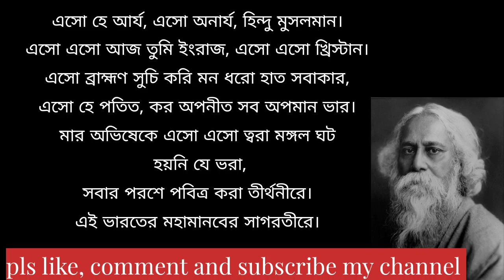ভারত-তীর্থ।। রবীন্দ্রনাথ ঠাকুর। Bharat Tirtha ।। Rabindranath Tagore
ভারত-তীর্থ।। রবীন্দ্রনাথ ঠাকুর। Bharat Tirtha ।। Rabindranath Tagore @universalsujit
গৌরবময় আজাদির পুরনো কাব্য: ভারতের জন্য রবীন্দ্রনাথ ঠাকুরের প্রতীক @universalsujit

ভারত-তীর্থ-রবীন্দ্রনাথ ঠাকুর
হে মোর চিত্ত পূণ্য তীর্থে জাগো রে ধীরে - রবীন্দ্রনাথ ঠাকুর

ভারত-তীর্থ

রবীন্দ্রনাথ ঠাকুর

হে মোর চিত্ত,পূণ্য তীর্থেজাগো রে ধীরে--
এই ভারতের মহামানবের সাগরতীরে।
হেথায় দাঁড়ায়ে দু-বাহু বাড়ায়ে নমি নর-দেবতারে,
উদার ছন্দে পরমানন্দে বন্দন করি তাঁরে।
ধ্যান-গম্ভীর এই যে ভূধর, নদীজপমালাধৃত প্রান্তর,
 হেথায় নিত্য হেরো পবিত্র  ধরিত্রীরে

কেহ নাহি জানে কার আহ্বানে কত মানুষের ধারা
দুর্বার স্রোতে এল কোথা হতে মুদ্রে হল হারা।
হেথায় আর্য, হেথা অনার্য হেথায় দ্রাবিড়, চীন--
শক-হুন-দল পাঠান মোগল এক দেহে হল লীন।
পশ্চিম আজি খুলিয়াছে দ্বার, সেথা হতে সবে আনে উপহার,
দিবে আর নিবে, মিলাবে মিলিবে  যাবে না ফিরে,

রণধারা বাহি জয়গান গাহি উন্মাদ কলরবে
ভেদি মরুপথ গিরিপর্বত যারা এসেছিল সবে,
তারা মোর মাঝে সবাই বিরাজে কেহ নহে নহে দূর,
আমার শোণিতে রয়েছে ধ্বনিতে তারি বিচিত্র সুর।
হে রুদ্রবীণা, বাজো, বাজো, বাজো, ঘৃণা করি দূরে আছে যারা আজও,
বন্ধ নাশিবে, তারাও আসিবে দাঁড়াবে ঘিরে

হেথা একদিন বিরামবিহীন  মহা ওংকারধ্বনি,
হৃদয়তন্ত্রে একের মন্ত্রে  উঠেছিল রনরনি।
তপস্যাবলে একের অনলে বহুরে আহুতি দিয়া
বিভেদ ভুলিল, জাগায়ে তুলিল একটি বিরাট হিয়া।
সেই সাধনার সে আরাধনার যজ্ঞশালায় খোলা আজি দ্বার,
হেথায় সবারে হবে মিলিবারে আনতশিরে--

সেই হোমানলে হেরো আজি জ্বলে দুখের রক্ত শিখা,
হবে তা সহিতে মর্মে দহিতেআছে সে ভাগ্যে লিখা।
এ দুখ বহন করো মোর মন শোনো রে একের ডাক।
যত লাজ ভয় করো করো জয় অপমান দূরে থাক।
দুঃসহ ব্যথা হয়ে অবসান জন্ম লভিবে কী বিশাল প্রাণ।
পোহায় রজনী, জাগিছে জননী বিপুল নীড়ে,

এসো হে আর্য, এসো অনার্য, হিন্দু মুসলমান।
এসো এসো আজ তুমি ইংরাজ, এসো এসো খৃস্টান।
এসো ব্রাহ্মণ শুচি করি মন ধরো হাত সবাকার,
এসো হে পতিত করো অপনীত সব অপমানভার।
মার অভিষেকে এসো এসো ত্বরা    মঙ্গলঘট হয় নি যে ভরা,
সবারে-পরশে-পবিত্র-করা তীর্থনীরে।
আজি ভারতের মহামানবের সাগরতীরে।

@কৃপণ - রবীন্দ্রনাথ ঠাকুর

@ইচ্ছামতি - রবীন্দ্রনাথ ঠাকুর

1.  Motivational speech for students

2. Motivational speech before exam

3. Motivational story of lord Buddha

4. Key to Success

5. seven Steps to achieve Success

7. How to remove Bally fat

8.  suryavedi Pranyama

9.  Ashtanga Yoga

10.  Sheetali Pranyama

11.   Freehand Exercise

 12. International Yoga Day celebration 21 June 2022

13. Simple exercise for neckpain

14. Kau ktha rakha ne

15. Motivational story of Lord Buddha

16. Ashtanga Yoga of Patanjali

17.  Africa

18. Sonar Tari

19. বিদায়

20. Flower Garden

21. Republic Day Celebration

22. Speech on Netaji

23. Swami Vivekanand - Life & Speech

24. Motivational Speech for Success

25. Narration Change

26. অমলকান্তি

27. Voice Change Rules and examples

28. Tricks to control stress

29. Concentration in the life of Vivekananda

30. বনলতা সেন

31. Nirjhor ar Swapnavago

32. Dakshniswar Kali temple

33. Beauty of Berhampur